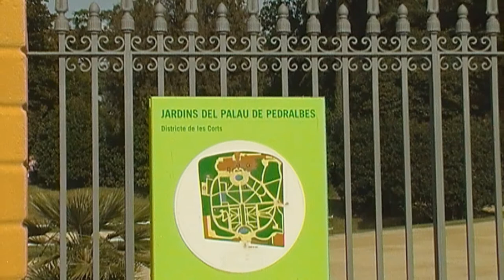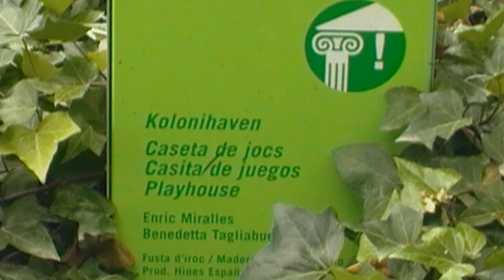Jardins del Palau de Pedralbes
Detrás de un muro de 250 m de largo cubierto a rebosar de buganvillas, se encuentra uno de los jardines más señoriales de Barcelona: el del Palacio de Pedralbes.

Tanto afrancesados como ingleses, un tanto románticos y muy frondosos, lo cierto es que adentrarse en ellos nos transporta a un tiempo en el que la serenidad y la majestuosidad fueron elementos determinantes del paisaje.